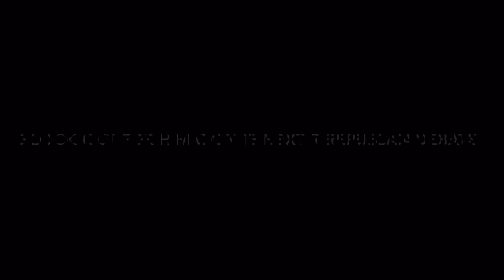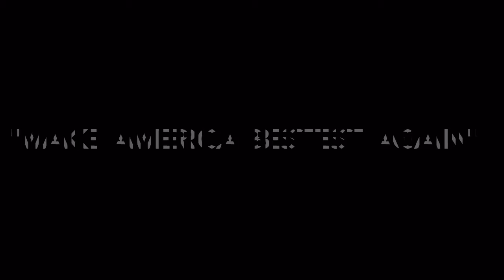Carson For President....In 2016?!?!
Carson does not want wait till 2020 to be president so.